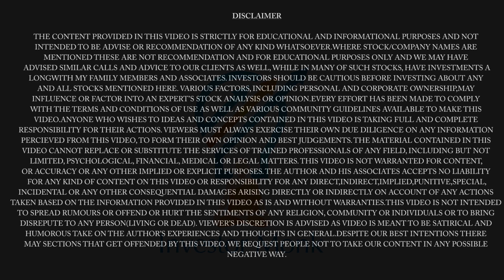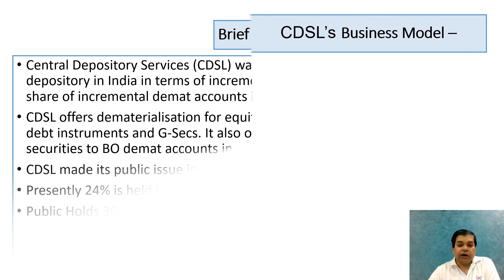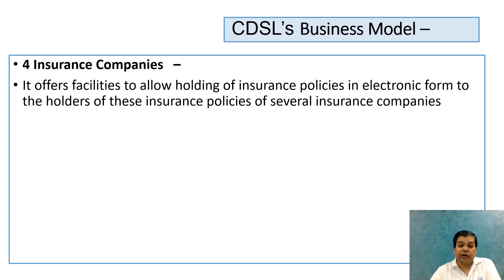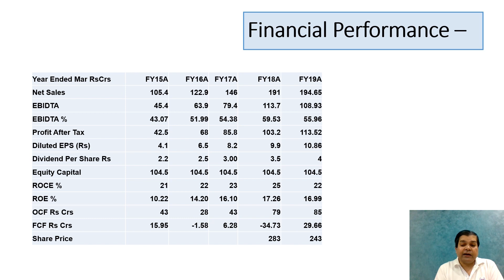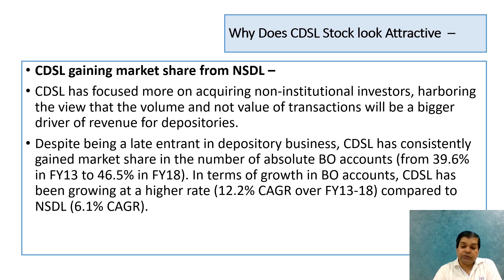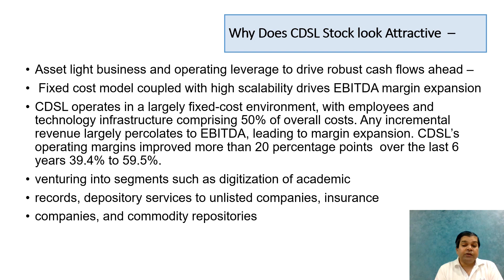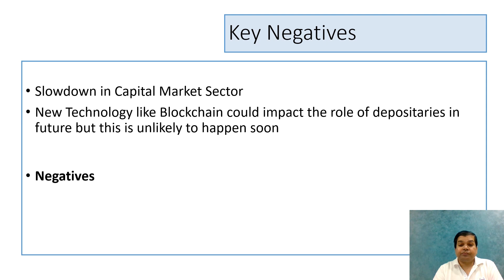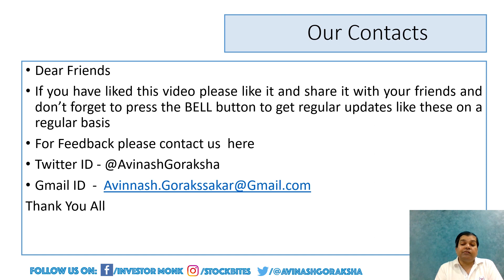Mid Cap Stock Idea CDSL - Avinnash Gorakssakar